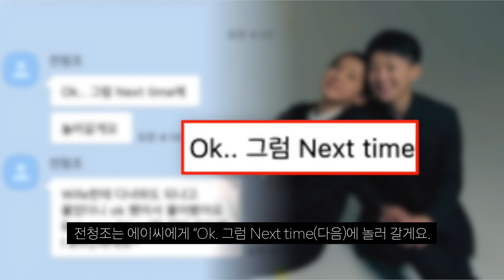전청조 i am 밈 화제 | 유튜버 및 유통계에서도 패러디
전청조 밈... 웃긴데?